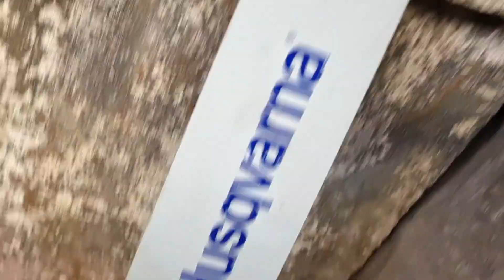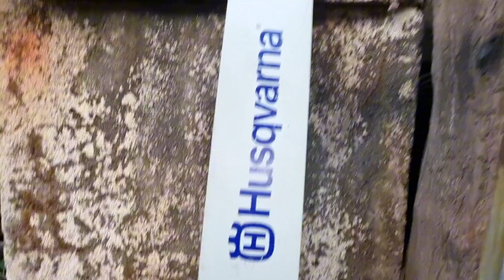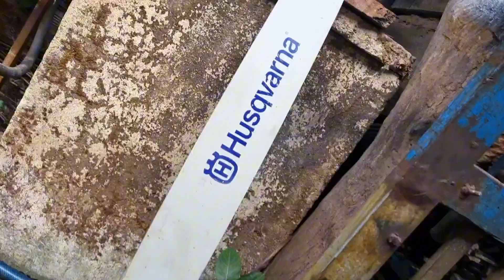(đã bán) husqvrna 281xp, echo 60s hàng bãi 81cc cưa chuyên nghiệp ib 0376128789